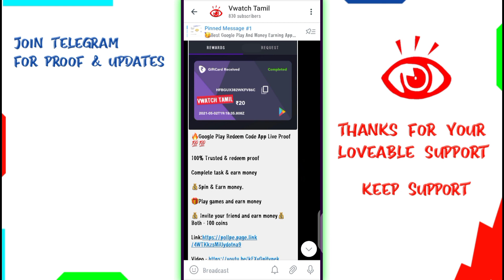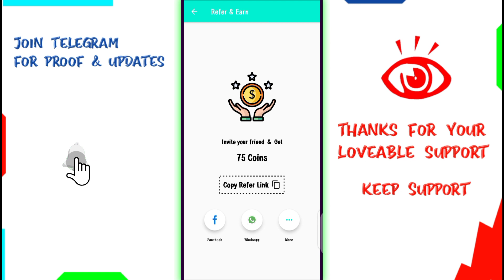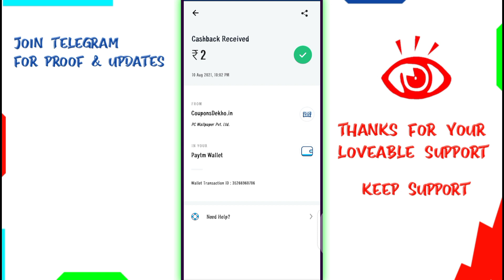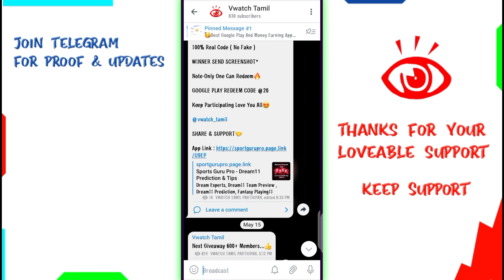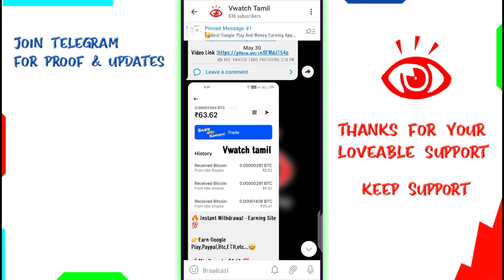Wallpaper App | Best Google Play Gift Card Money And FF Diamonds App 2021 In Tamil | Payment Proof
Best Earning App (Earn Upto Rs500/-) Free

VWATCH TAMIL
3.google play gift card Tamil 2021
4.google play gift card earning app Tamil
5.google play gift card generator
6.how to purchase a google play gift card
7.google play gift card by Paytm, earn google play gift card 2021
8.earn google play gift card instantly
9.earn a google play gift card by playing games
10.how to earn a google play gift card redeem code
11.how to earn a google play gift card daily
12.refer and earn a google play gift card
13.spin and scratch earn google play gift card
14.earn google play gift card payment proof
15.how to earn a google play gift card with proof
2) google play gift cards 2021
3) How to get free earn google play gift cards 2021
5) Google play store free redeem code 2021
1) How to earn gift cards
2) New app for gift card earning
3) How to earn redeem codes
4) How to get unlimited diamonds
5) How to get free fire DIAMONDS
6) Earn a google play gift card
7) google play gift card
8) google play gift card earning app
9) google play gift card App
10) google play gift card free
11) google gift cards earn
12) earn google play gift cards
13) free trick google play gift card codes
14) Earn google play redeem code
15) google play gift card 2021
16) 100% free get google play to redeem code trick
17) google play redeem codes
18) google play free codes
19) get free earn to google redeem code
20) free earn google redeem codes 2021
22) free redeem codes
23) My11 Circle app Payment proof
24) my11 Circle loot trick live proof
25) google gift card